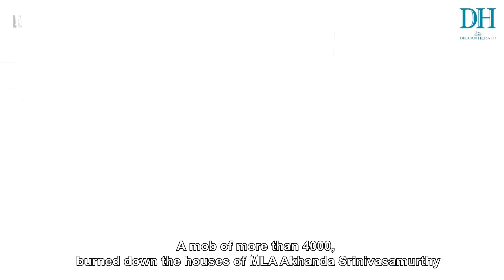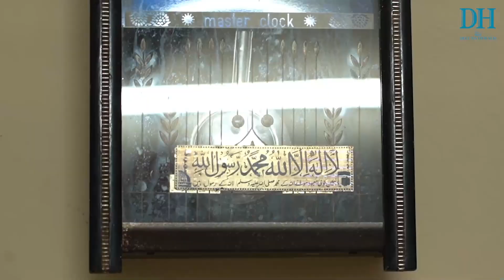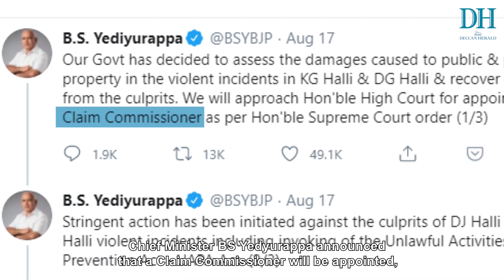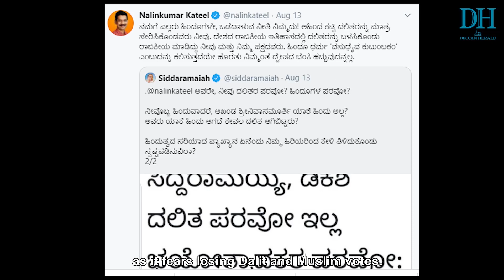'Muslim profiling underway in East Bengaluru'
Nearly 20 Muslim men were picked up in the middle of the night on August 11.
A week after the incident, the shocked families remain clueless about their whereabouts.
Is the procedural lapse by BengaluruPolice a clear case of profiling?